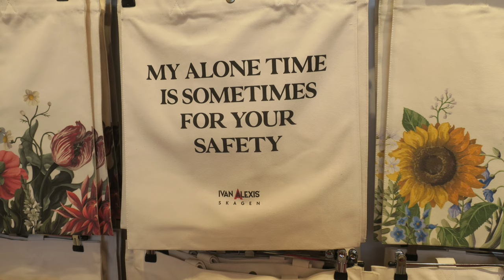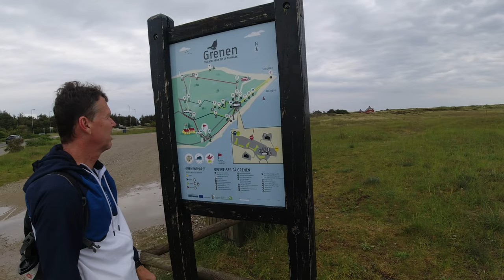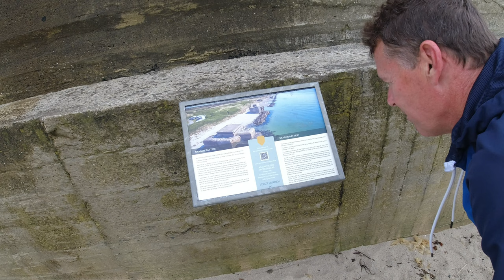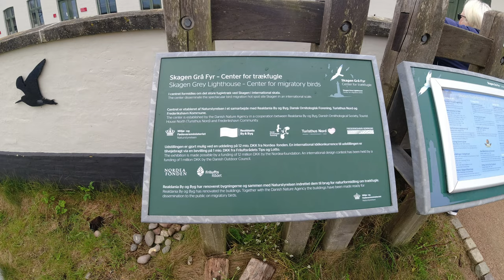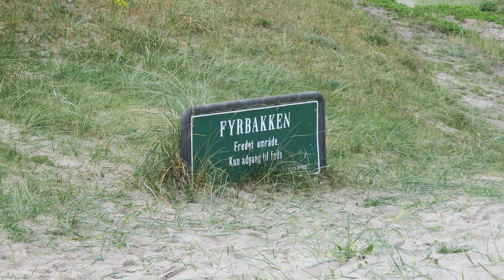Skagen, Denmark, Day 11 of our Baltic Cruise on board Celebrity Silhouette on 23rd May 2023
Today we docked in Skagen, Denmark, the most northerly point of Denmark on the 11th day of our epic cruise. This was our last port before arriving back in the UK and we were not expecting a lot from today. Skagen is a very small town, with a population of only 8,000 people, and no outstanding features. However, we all did enjoy our day in Skagen, either exploring or shopping, and I particularly enjoyed the beach walk exploring the WW2 Bunkers.
We were informed locally that Skagen is the 2nd most visited destination in Denmark, after Copenhagen, with over 2 million visitors annually!